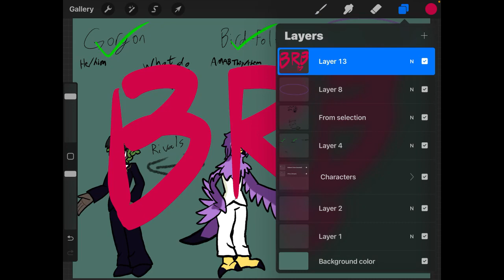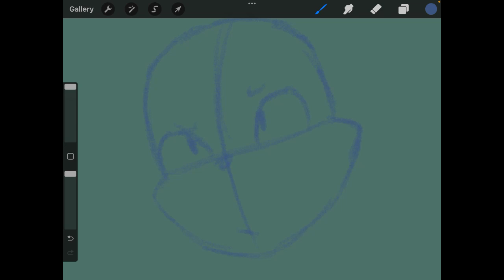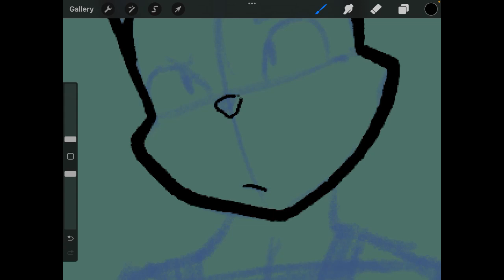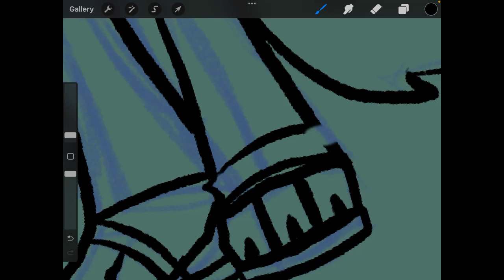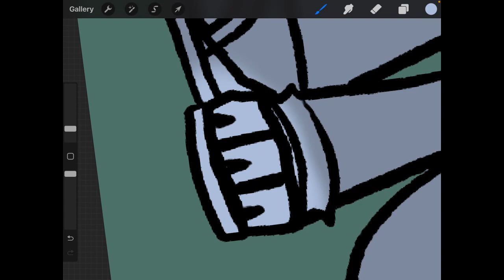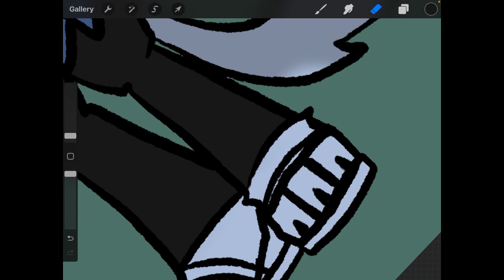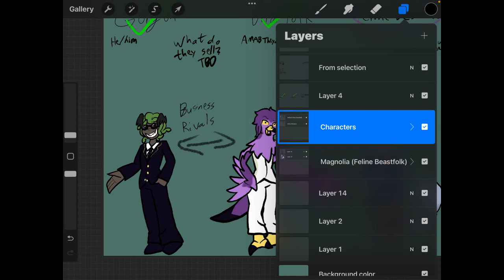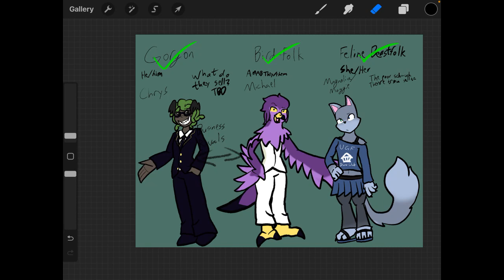Character Design Requests (pt2) - Art stream VOD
Second half of this stream. Had technical difficulties that caused the stream to stop.

Designing characters suggested by friends.